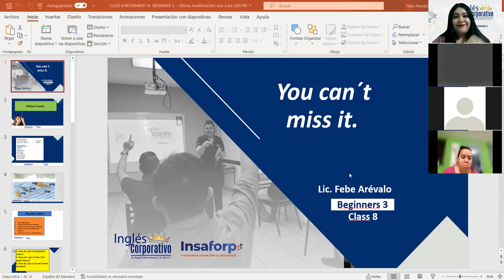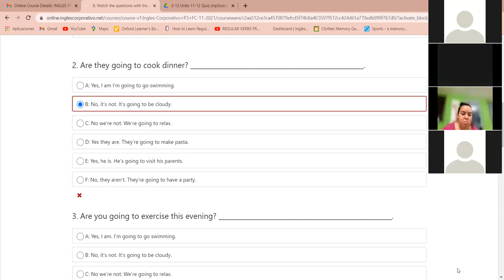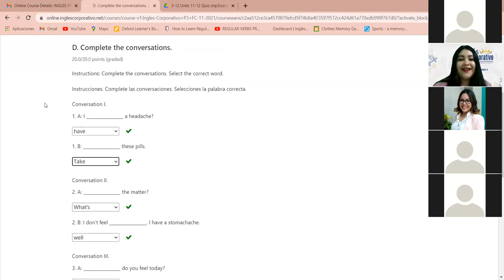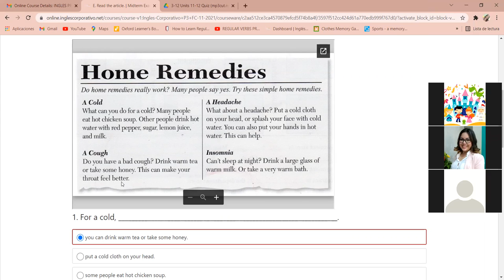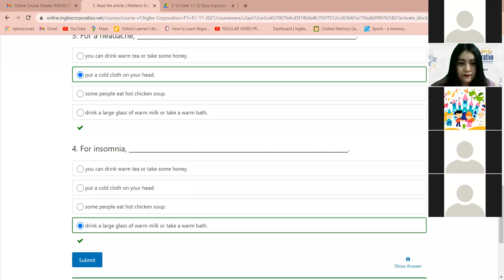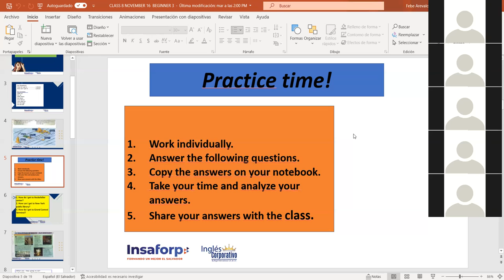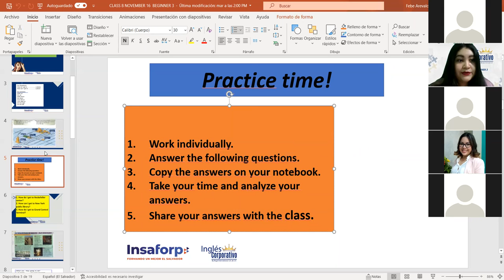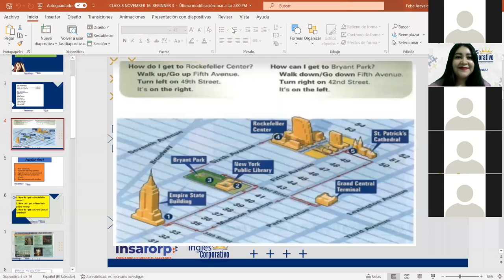Ingles Corporativo-Reviewing directions and Midterm exam. Class#8, day#8.